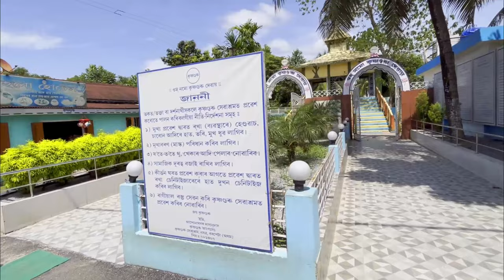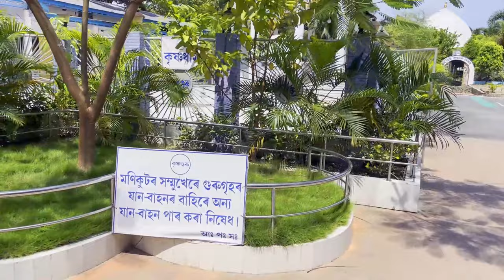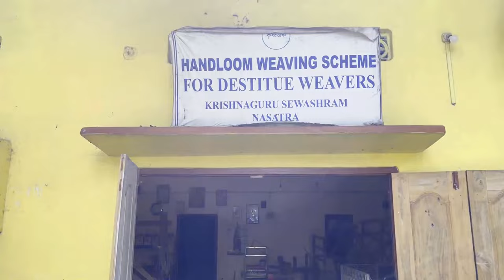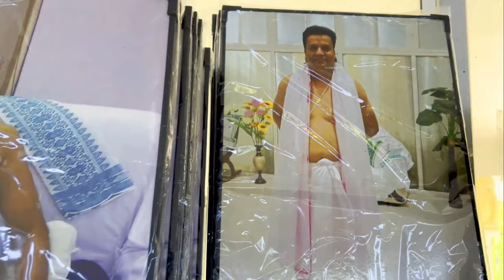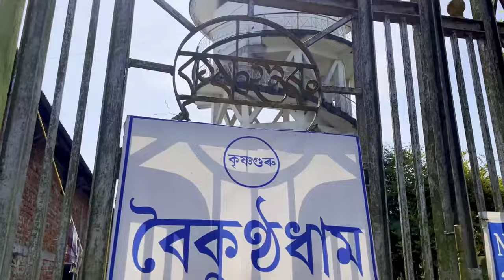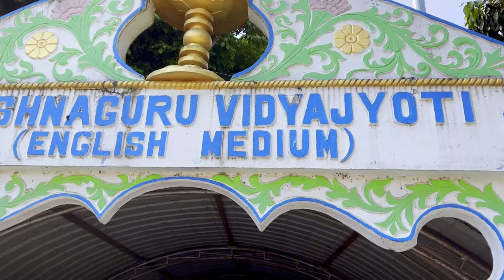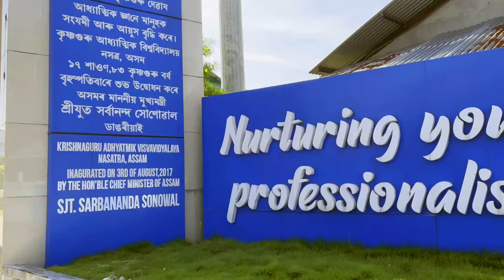Nice place to visit in Assam / Krishnaguru Sewashram / Nasatra Ashram Barpeta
A unique extraordinary holy place, which is having 1.9 Crores of registered devotees at present must be visited once with family, relatives and friends. This is an Ashram with its unique activities achieved 4.5 stars rating in India. Please watch the video without skipping a single second will help you have details knowledge about the ashram, why is it so unique and extraordinary. Lets have some wonderful time.

Dear friends,
Please keep supporting & loving us by way of liking our videos, do subscribing the channel "BarmanS VloG", commenting to let us know about our lacking and drawbacks, sharing our videos to your dear people. We are committed to provide/bring genuine videos to you as unique as YouTube lovers.